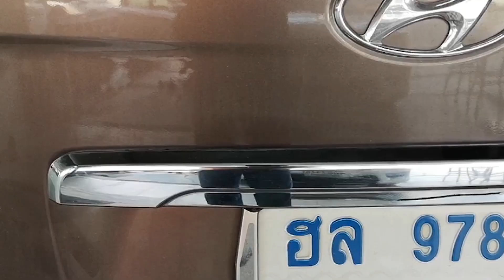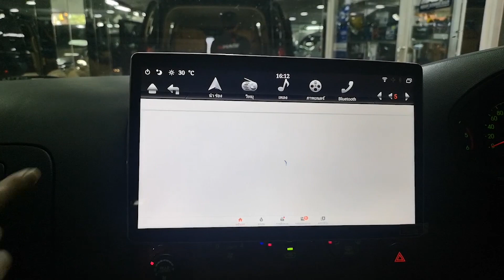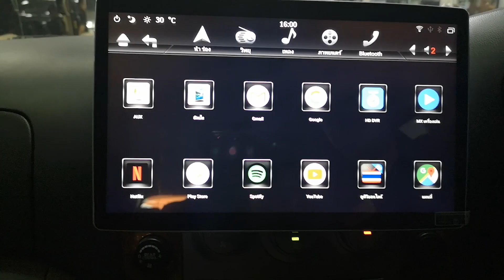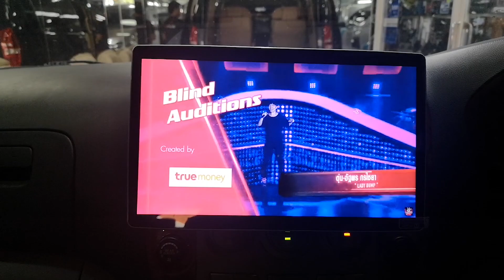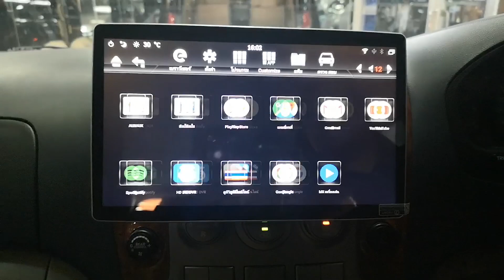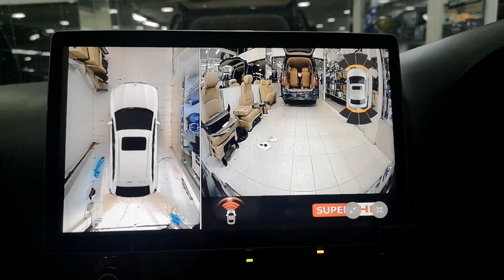ใหญ่ ยาว ยักษ์ กับจอ12.8นิ้ว Tesla Style+กล้อง360 ในรถ Hyundai H1 By Willy Mirage